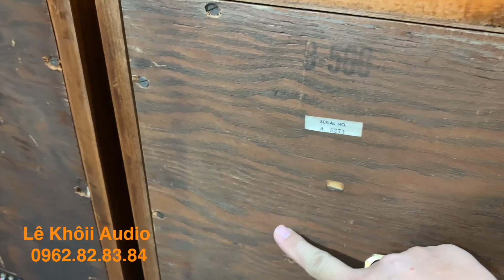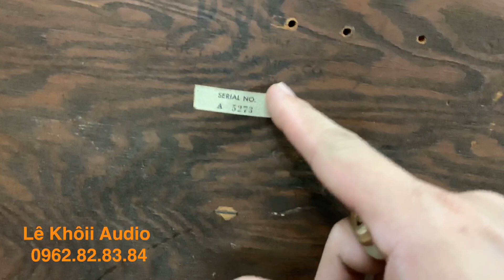Cặp loa quí tộc ít khi gặp mà còn zin tuyệt đối đẹp xuất sắc. BOZAK B-500.trên 25 triệu.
Xin chào tất cả mọi người đã quan tâm kênh youtube Lê Khôii . Audio-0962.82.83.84.
* Số điện thoại hotline cũng là zalo :
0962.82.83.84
* Các kênh Facebook :